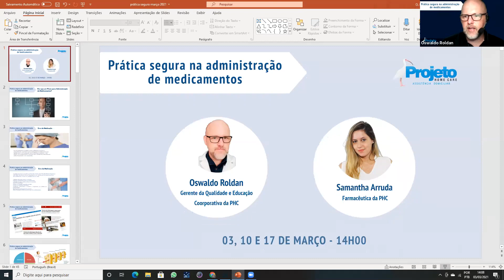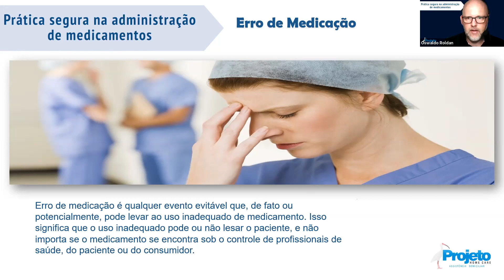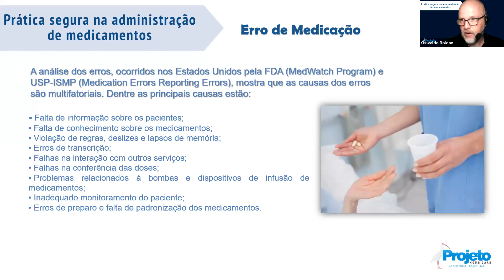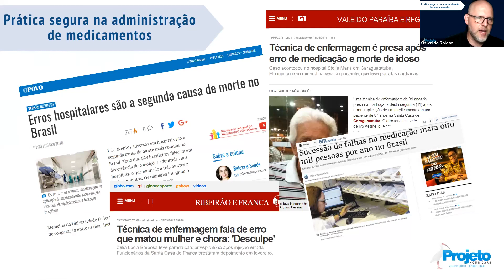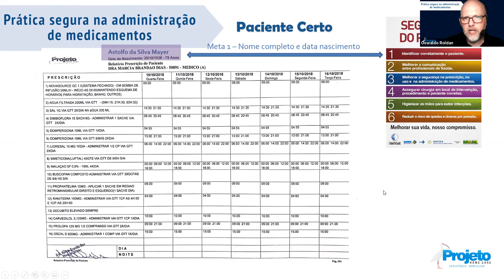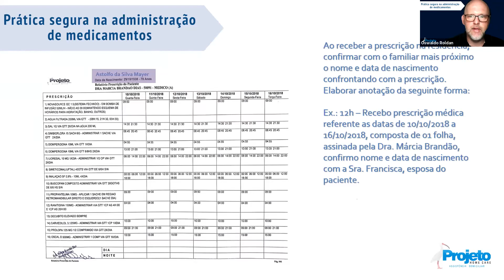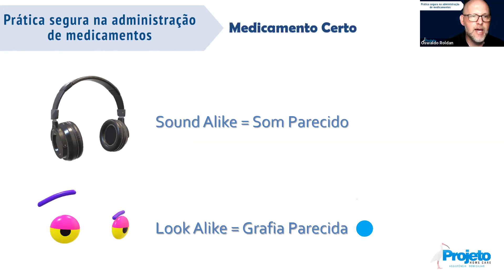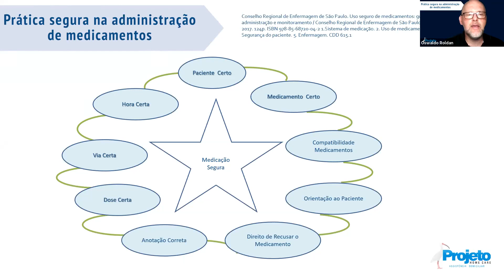Aula 01 - Prática Segura na Administração de Medicamentos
Precupada sempre em ofertar a melhor assistencia a seus clientes, com foco na segurança. A Projeto Home Care apresenta três encontros onde o Enfermeiro Oswaldo Roldan e a Farmacêutica Samantha Arruda aponta as principais práticas na administração de farmacos para evitar iatrogenias.